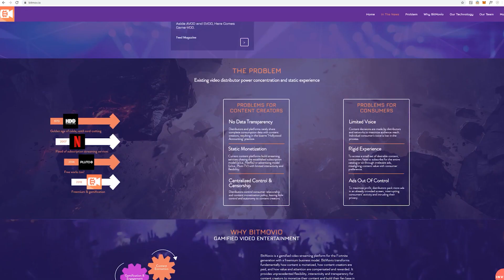Theta Labs at Samsung Developer Conference - Upcoming Platforms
Mitch and Wes from Theta talk video platforms integrating Theta Network. In addition to Samsung internal teams, we started talks with several promising 3rd party platforms attending SDC.